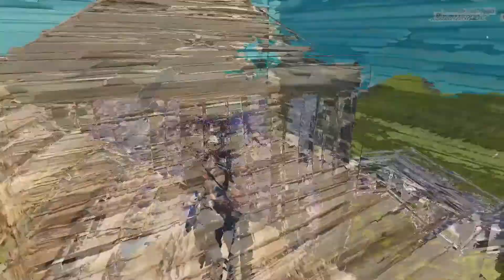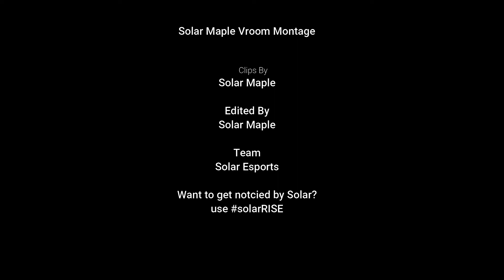Solar Maple Vroom🏎️💨 Montage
LIKE SUB SHARE!
@Solar Esports